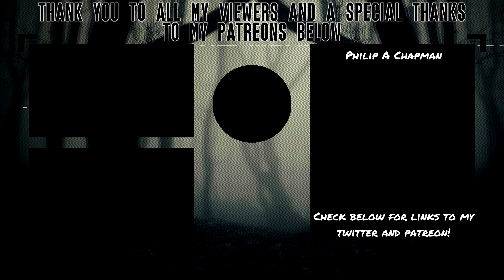I TOOK THE WRONG TRAIN! | Estação Liberdade (Completed)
Trains, wrong calls, and spooky things follow in Estação Liberdade, a free indie horror game available on itchio. I raved about how good the game looks, and the atmosphere of the game, and it was made in only 24 hours!

About Estação Liberdade
Developed by Brazilian university students for a 24 hour Game Jam with Free Marketplace Assets using Unreal Engine 4.

Se você gostou considere doar para ajudar os desenvolvedores indie brasileiros
If you liked it, please consider donating to support the indie community :)

Tema / Theme:
Exploração / Exploration

Gênero / Genre:
Terror, Suspense, 3D, Photorealista / Horror, Thriller, Photorealistic

Desenvolvedores / Developers:
Gabriel Olivato
Gabriel Nardy

Música e Voz / Music and Voice:
Miraboa

Assets:
Dekogon Studios